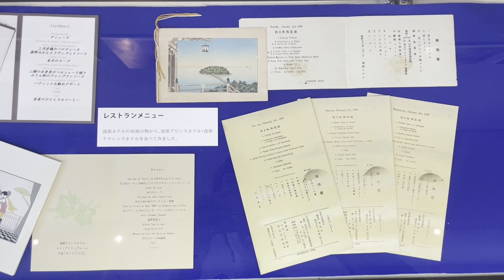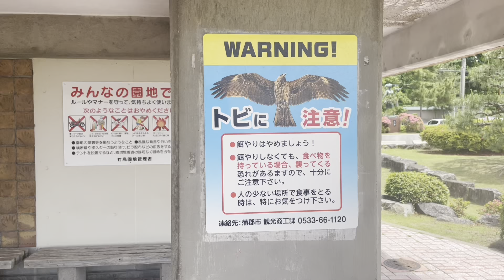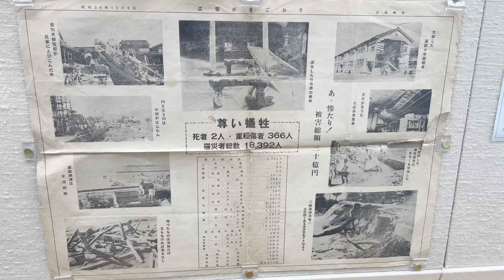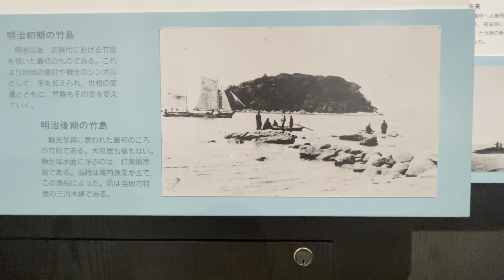『Discover the Beauty of Takeshima: Aichi, Japan』(2024)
The video was taken on May 30th, 2024.

Takeshima is an uninhabited island located in Mikawa Bay, off the coast of Gamagori City, Aichi Prefecture. Although it is approximately 400 meters away from the mainland, it is accessible via a bridge. The entire island is designated as a natural monument and serves as a sacred area of Yaotomi Shrine.

Takeshima is part of the Mikawa Bay Quasi-National Park. In addition to the bridge, the island becomes connected to the mainland during low tide, making it a so-called tidal island.

for more on our independent record label and upcoming releases.